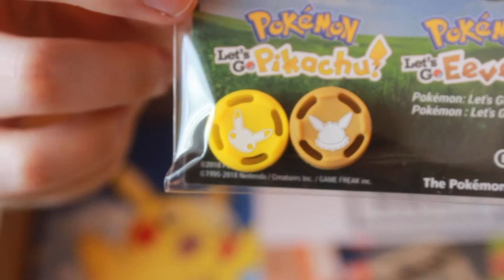Pokémon Let's Go! Eevee Nintendo Switch Bundle Unboxing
Hey guys! Welcome back to the nendorotchi channel~

Another non-nendo video because today is the day that Pokemon Let's Go Pikachu and Eevee is released and I bought the special edition switch bundle! Please enjoy my unboxing and let me know if you're team pikachu or team eevee?